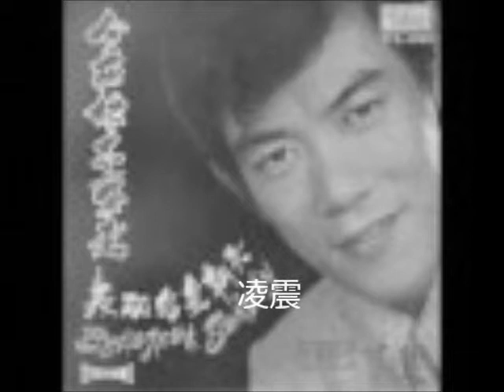Ling Chen 凌震 33